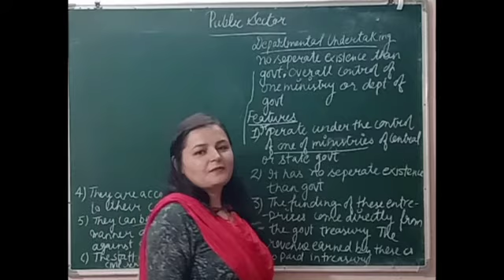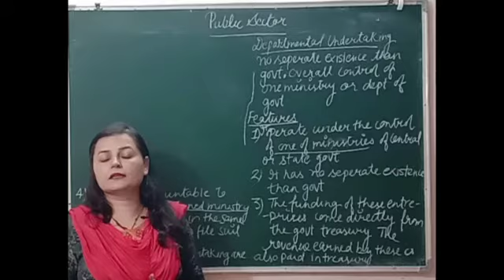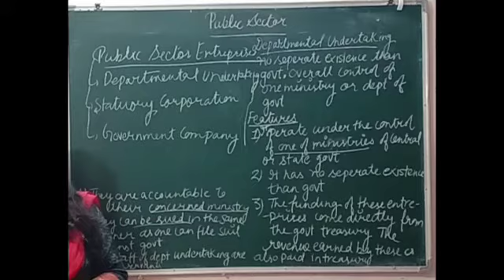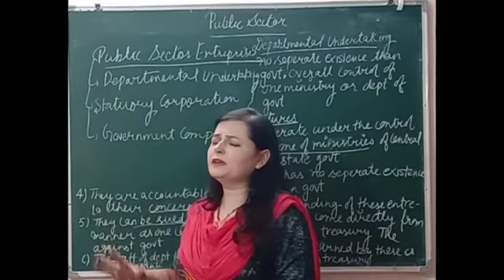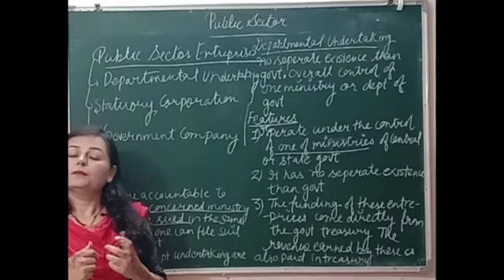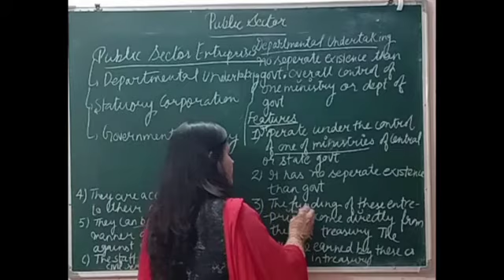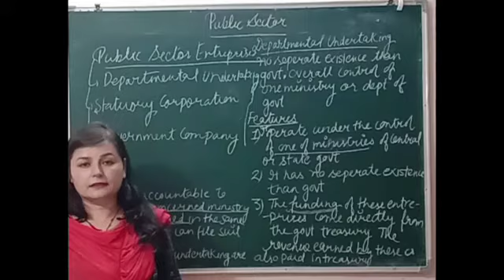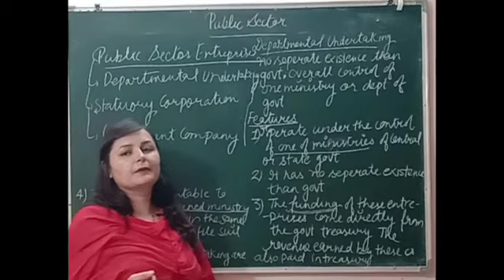||PUBLIC AND GLOBAL ENTERPRISES||CLASS 11TH||IN HINDI|| CHAPTER 4 OF BUSINESS||private pprivate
Public and global enterprises chapter 4 of business
11TH||IN HINDI|| CHAPTER 4 OF BUSINESS
11TH||IN HINDI|| CHAPTER 4 OF BUSINESS
||PUBLIC AND GLOBAL ENTERPRISES||CLASS 11TH||IN HINDI|| CHAPTER 4 OF BUSINESS||
||PUBLIC AND GLOBAL ENTERPRISES||CLASS 11TH||IN HINDI|| CHAPTER 4 OF

11TH||IN HINDI|| CHAPTER 4 OF BUSINESS
11TH||IN HINDI|| CHAPTER 4 OF BUSINESS
11TH||IN HINDI|| CHAPTER 4 OF BUSINESS
11TH||IN HINDI|| CHAPTER 4 OF BUSINESS

11TH||IN HINDI|| CHAPTER 4 OF BUSINESS
11TH||IN HINDI|| CHAPTER 4 OF BUSINESS
||PUBLIC AND GLOBAL ENTERPRI